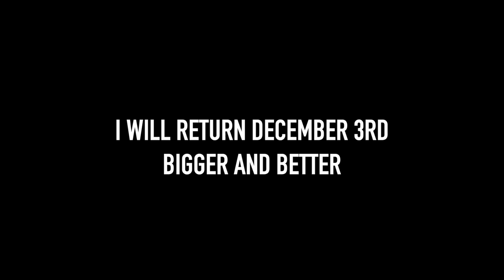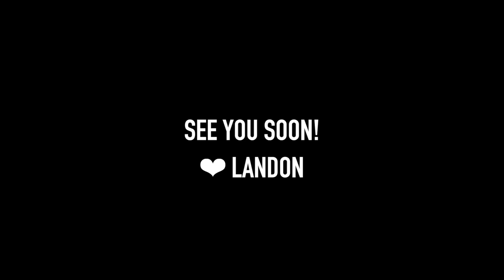taking a break...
I'll be taking one month off. Hope you can understand